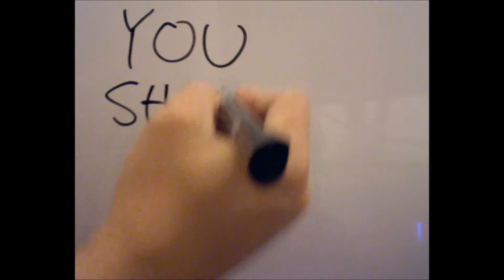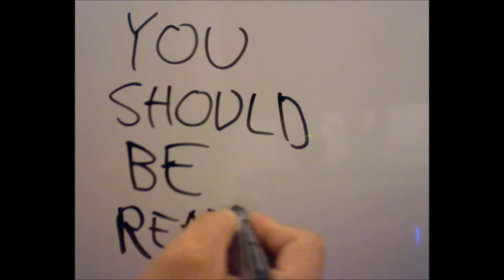You Should Be Reading: Book 1, Chapter 10 - The RiddleMaster Of Hed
Chapter 10, where I ramble about riddles, fantasy, a prince, a harpist, gods and magic.